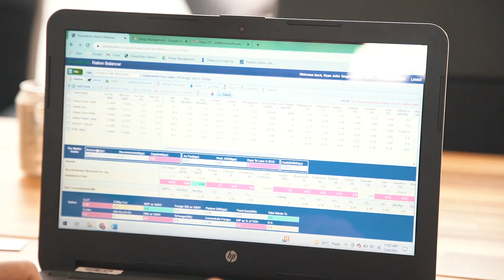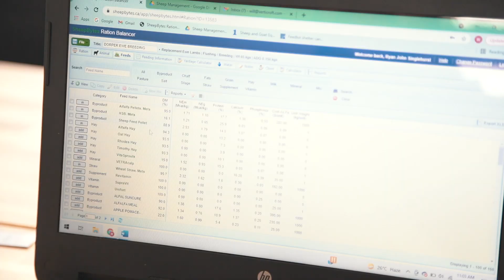How To Formulate a Sheep Ration | Sheep Farming | Verticroft Holdings | Ryan Singlehurst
When it comes to setting up the ration of a sheep there are five different categories of nutrients to be taken into consideration.
1. Water
2. Energy
3. Protein
4. Vitamins
5. Minerals

Watch the complete video on how to formulate a sheep ration.

Producing the world’s finest lamb for the first time in the Middle East.